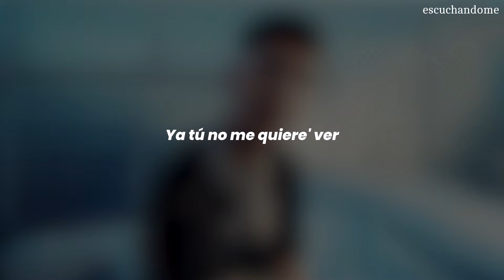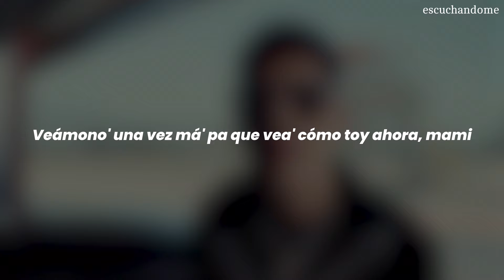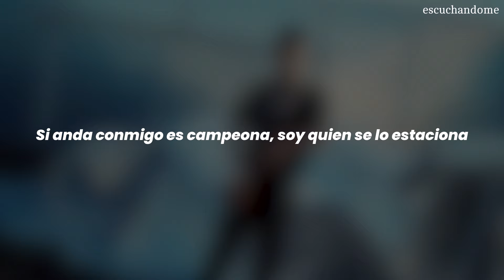Cris MJ - DAYTONA (Letra/Lyrics)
🔔¡Activa las notificaciones para estar atento a nuevas canciones!

LETRA / LYRICS:
Llevo de hace tiempo esperando, baby, una respuesta tuya (ah-ah)
Cuando te veo ese culo así, mami, yo le digo: "bájale tú, ya" (je, je, hey)
Tiene una cara que me hipnotiza (hey, hey)
La tengo pa ponerlo como la Mona Lisa
Estos gile' no vean na porque se paralizan (yeah, yeah, yeah)
Sin prisa házmelo (Cris Mj, el más que suena)
No entiendo por qué
Ya-ya-ya tú no me quiere' ver (ja)
Me deja' de responder
Si te quiero complacer (prr)
Ya tú no me quiere' ver
Me deja' de responder (ja)
Si te quiero complacer (ya tú sabe')
No entiendo por qué tú pichea' (¿ah?)
Se hace la que no quiere, pero si se lo pongo loca quea (ja)
Soy el cantante que a ella se la lleva
El Bugatti oscuro pa que nae nos vea (okey)
Tú te hace' la tonta (mmm)
Sé que este flaite te provoca (ah)
Le gusta cómo le quito la ropa
Esta noche tomemo' par de copa' (tra, tra, tra, tra)
Por ti yo voy al problema (hey)
Ese toto eta que quema (trr)
En la disco ella se la roba (ah)
Bebe y fuma como loca (Mj, mami)
Ya-ya-ya tú no me quiere' ver
Me deja' de responder (me deja' de responder, ma)
No entiendo por qué (nah)
Ya tú no me quiere' ver (dímelo)
Me deja' de responder (yah, yah)
Si te quiero complacer
Veámono' una vez má' pa que vea' cómo toy ahora, mami
Yo sé que me extraña', ah-ah
Viniéndome en tu cama, ah-ah
Yo-yo-yo conozco tu cuerpo y cómo tú te mueve' así
Sé que no sé amar, ah-ah-ah
Pero al meno' déjame intentar
Ella es la reina, la patrona
Le compré un Daytona, soy el jefe de su zona
Si no me responde, me encabrona
La ropa me la colecciona
Quiero verte juguetona
Ca-ca-cárgame la cuarentona
Si anda conmigo es campeona, soy quien se lo estaciona
Te-te-te empeloto mirando el Amazona'
Mientra' su cuerpo con el mío se fusiona (ah)
Sa-sabe que también soy humilde
Aunque tenga diamante' y uno' par de ticke', ah
Que Diosito les multiplique
Lo que de mí hablen, cuando me critiquen
Tú te hace' la tonta
Sé que este flaite te provoca
Tamo matando a lo pesao (esta noche tomemo' par de copa')
Rrr (por ti yo voy al problema)
Cris Mj
El más que suena (ese toto ta que quema)
Pa que sepa', ja, ja (en la disco ella se la roba, bebe y fuma como loca)
Oye, dímelo, Nes
Tamo haciendo millones
On the shet
Dándole a esta shit
Tú sae
Más na (Nes on the shet)